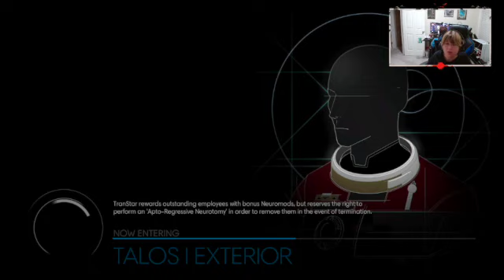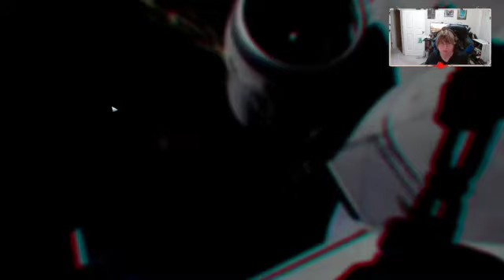Prey #33 "Back To The Hardware Labs."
Highlight #33 Prey

Come join us live Monday 6:30 PM to 9:30 PM EST and Thursday 8:00 PM to 10:00 PM EST.